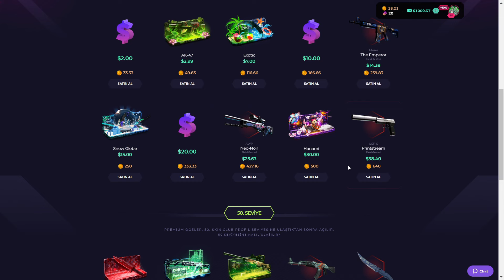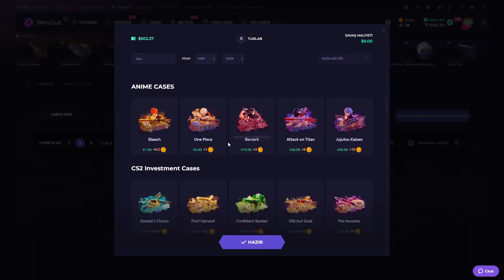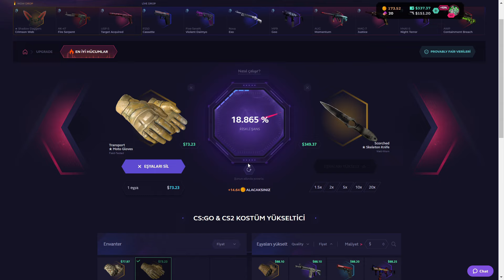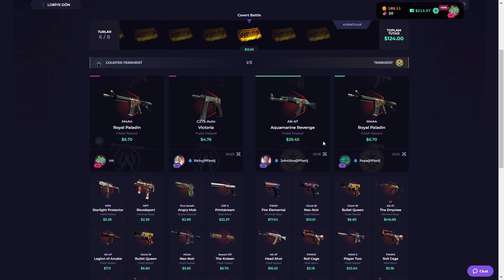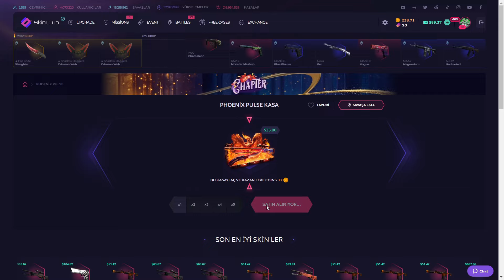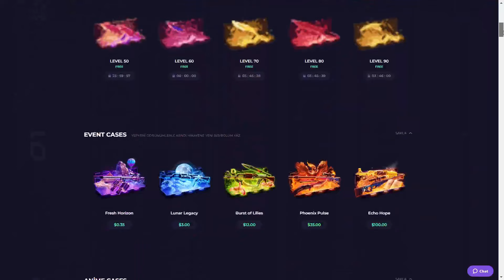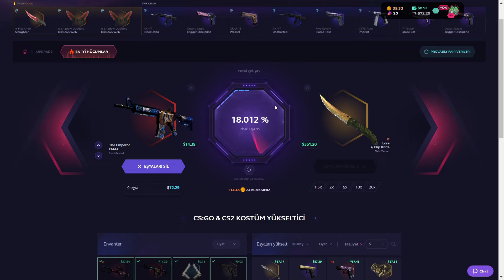SON ANDA UPGRADE EFSANE FLIP KNIFE LORE VERDİ ! CS2 KASA AÇILIMI - skinclub , skinclub promo code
🔥Benim özel linkimden giriş yaparsanız extra +%10 deposit bonusu alabilirsiniz!

❗️ Sitelerde Oynamak İçin 18 Yaşından Büyük Olmalısınız Eğlence Amaçlı İçeriktir.
❗️ Sitelerde Oynamak İçin Aile Bireylerinizden izin almalısınız.
❗️ Bu bakiyeler gerçek olmamakla birlikte özenilme yapılmamaktadır.